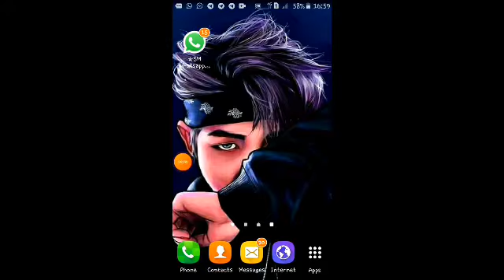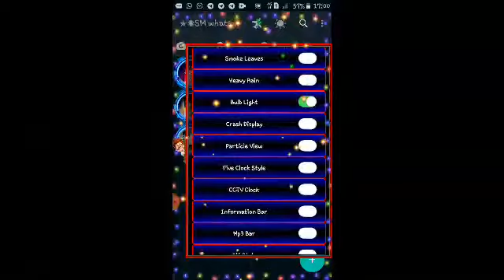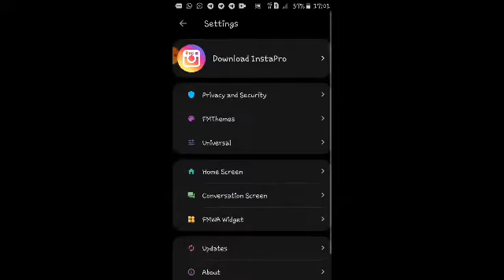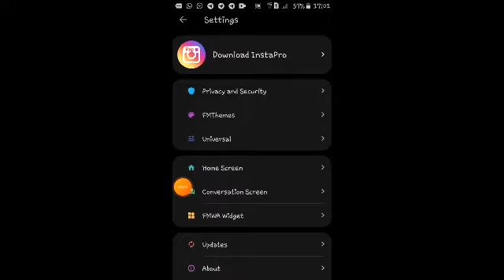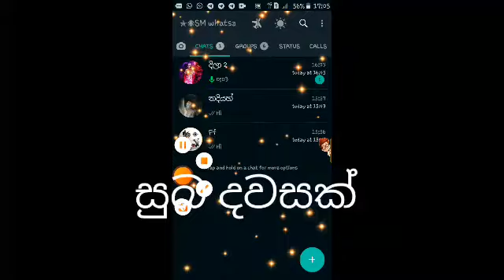full EMUNE WA Sinhala mod 2021|SM tech show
sm tech show youtube channell එක සබ්ස්ක්‍රයිබ් කරල නැත්තම් සබ්ස්ක්‍රයිබ් කරන්න කියල ආදරයෙන් මත්ක් කරනවා

mod link eka පලවෙනි කමෙන්ට් එකේ

New home effect ,SM tech show.,, ̳̳̳̳̳ * *̖̖̖̖̖̖̖-😌⃝۝۝❀❃✯༺═─⃝─⃟─⃟─⃟─⃟─⃟─⃟─̗̗̗̗̗̗҉҉⃟─⃟─⃟─⃟─⃟─⃝̀̀̀̀̀̀̀̀̀̀̀─═༻😮⃝⃟۝᭄̊̊࿔࿓ new whatsapp m̳̳̳̳❦❧❦❧➹od2021
New home effect ,mod whatsapp
Technicks❤️⃝➤̳̳̳̳̳̳̬̬̬̬̬̬̐̐̐̐̐̐̐̐̐̐̐̐̐̐̐̐̐̐̐̐̐̐̐̐⃟̱̱̱̱̄̄̄̄😢🦋⃝❉⃟࿔ꦿ╔ ೋೋ ╗✾ـٰٰٰٰٖٖٖٖٜ۬ـٰٰٰٖٖٖٜ۬ـٰٰٖٖٜ۬ـٰٖٜ۬ـٰٖٜ۬ـٰٰٖٖٜ۬ـٰٰٰٖٖٖٜ۬ـٰٰٰٰٖٖٖٖٜ۬ـٰٰٰٖٖٖٜ۬ـٰٰٖٖٜ۬ـٰٖٜ۬ـٰٖٜ۬ـٰٰٖٖٜ۬ـٰٰٰٖٖٖٜ۬ـٰٰٰٰٖٖٖٖٜ۬✾➣✾ـٰٰٰٰٖٖٖٖٜ۬ـٰٰٰٖٖٖٜ۬ـٰٰٖٖٜ۬ـٰٖٜ۬ـٰٖٜ۬ـٰٰٖٖٜ۬ـٰٰٰٖٖٖٜ۬ـٰٰٰٰٖٖٖٖٜ۬ـٰٰٰٖٖٖٜ۬ـٰٰٖٖٜ۬ـٰٖٜ۬ـٰٖٜ۬ـٰٰٖٖٜ۬ـٰٰٰٖٖٖٜ۬ـٰٰٰٰٖٖٖٖٜ۬✾➣😮⃝⃟۝᭄̊̊࿔࿓❤️⃝😒ꦿ࿔*╚═══❖•ೋ° °ೋ•❖═══╝*❤️⃟✦⃝̮̮̮̯̯̯😌̳̳̳